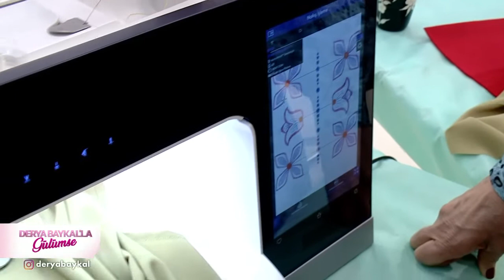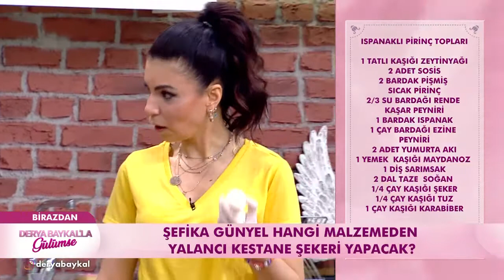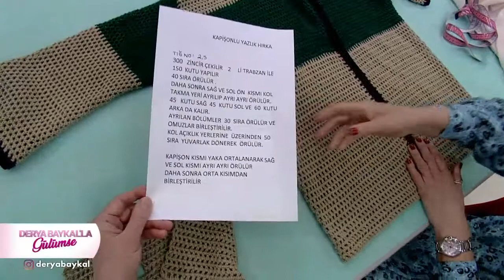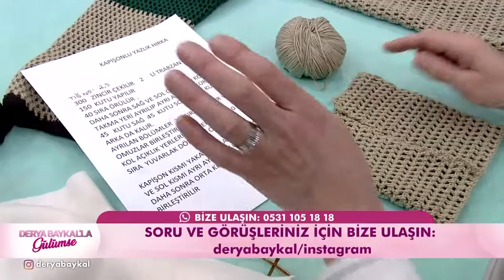Derya Baykal'la Gülümse 16. Bölüm - 29 Nisan 2019 FULL BÖLÜM İZLE!